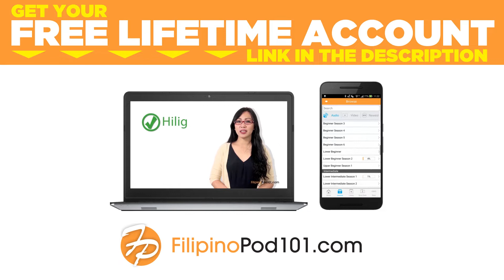Avoid the 5 Common Mistakes made by All Filipino Beginners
← If you’re studying Filipino, chances are you’re looking to become fluent and conversational as fast as possible, right? Well then, look no further! Here is your fast track to fluency!
 ↓ More Details ↓

Step 3: Start speaking Filipino with the best online resources

In this video you'll discover how to avoid 5 common mistakes made by beginners learning Filipino.

FilipinoPod101 is the best place to get started with the Filipino language as you will get on your way to Filipino fluency fast. We provide you with everything you need to maser the language.